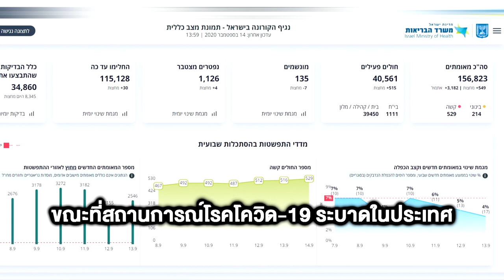"อิสราเอล" ล็อกดาวน์ทั้งประเทศรอบ 2 รมต.ลาออก! โวยอดฉลองปีใหม่ชาวยิว